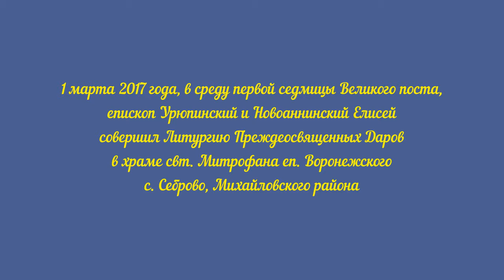Епископ Елисей. Литургия Преждеосвященных Даров.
В среду первой седмицы Великого поста, епископ Урюпинский и Елисей в храме свт. Митрофана еп. Воронежского с. Себрово, Михайловского района, совершил первую в этом году Литургию Преждеосвященных даров.

1 марта 2017 года, в среду первой седмицы Великого поста, епископ Урюпинский и Новоаннинский Елисей совершил Литургию Преждеосвященных Даров в храме свт. Митрофана еп. Воронежского с. Себрово, Михайловского района.

Его Преосвященству сослужили: благочинный Михайловского округа Алексий Шамов, настоятель храма протоиерей Михаил Коновалов, иеромонах Трофим (Шарлаев), диакон Павел Винокуров, диакон Лев Сергеев.

Проповедь перед святым причастием произнес клирик храма иеромонах Трофим (Шарлаев).

По окончании Литургии Преосвященнейший Владыка обратился к пастве с архипастырским словом.

В среду и пятницу в течение Великого поста в православных храмах совершается Литургия Преждеосвященных даров, которая есть память о Кресте Христовом и Его Страданиях. И память о том, что эти Страдания были предварены Его постом, готовностью до конца принести Себя за род наш.

Эта особая литургия, и ее духовная нетленная красота заключается в том, что с самого начала этой литургии Христос сугубым образом присутствует среди нас Своим Пречистым Телом и Кровью. И все, что совершается во время литургии Преждеосвященных Даров — все молитвы, псалмы, ветхозаветные чтения, — наполнено этим присутствием. Потому эта литургия совершается с особым страхом и благоговением. Она действительно, как говорят святые отцы, глубоко таинственна, и таинственность ее определяется присутствием Христовым среди нас.

Совершение полной литургии, в состав которой входит освящение Даров, в христианской древности сопровождалось общей трапезой, называемой «вечерею любви», и было для христиан торжественным празднеством. Древние христиане литургию, на которой совершалось освящение Даров, называли Пасхою, потому что присутствовали при этой литургии с такими же радостными и высокими чувствами, с какими и при торжестве Пасхи.

Такое празднество Церковь признала несоответствующим дням покаяния и строго поста Святой Четыредесятницы и потому постановила правилом (49-м Лаодикийского собора) не совершать полной литургии в дни Четыредесятницы, за исключением субботы и дней воскресных, когда пост облегчается и христиане могут проводить эти дни с большим торжеством, чем прочие дни Великого Поста, — но с другой стороны, имея в виду обыкновение древних христиан причащаться как можно чаще, Церковь, чтобы лишением, хотя бы на одну неделю, Тела и Крови Христовых не ослабить духа верующих, нуждающихся при подвигах умерщвления плоти в подкреплении небесною пищею постановила предлагать им в дни Великого Поста Дары преждеовященные.

Преподание этих Даров, без сомнения, должно было соединяться с приличествующими молитвами. В этом обычае и лежит начало Литургии Преждеосвященных Даров. Первоначально она совершалась по устному преданию и не везде одинаково. Так было до времени святого Григория Двоеслова, епископа Римского (ум. в 604 году), который собрал и изложил письменно чин Литургии Преждеосвященных Даров, отчего она и стала известна с его именем. Шестой Вселенский Собор окончательно принял ее и правилом 52-м постановил совершать ее в дни Четыредесятницы.